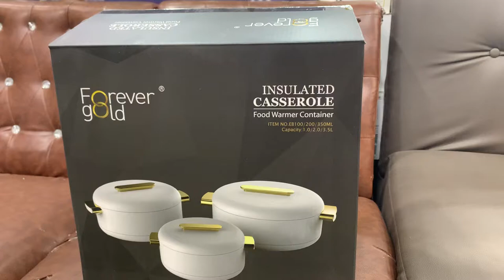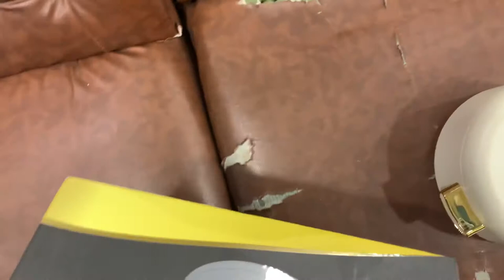Very unique and beautiful hotpot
Hotpot size
1.0 litter small
2.0 litter medium
3.5 litter large